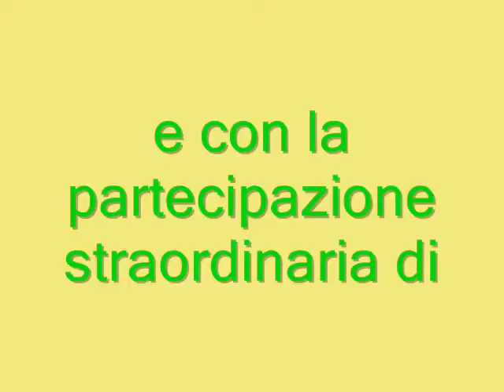Estate 2007: Operazione San Foca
sigla iniziale